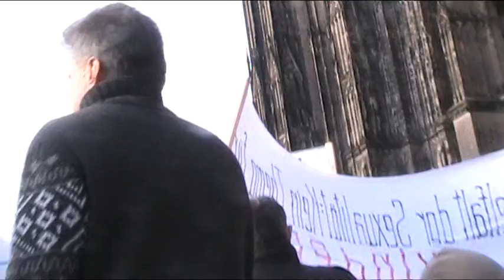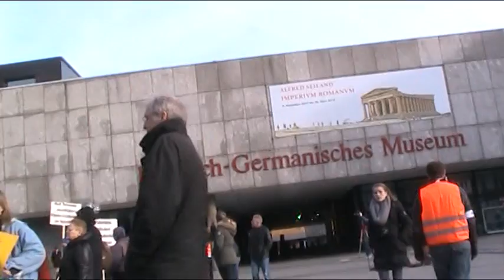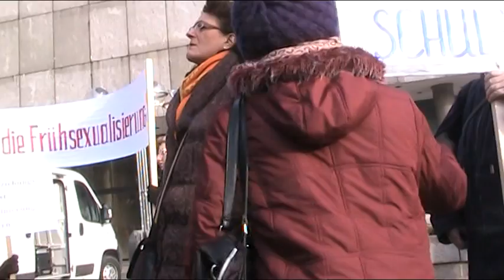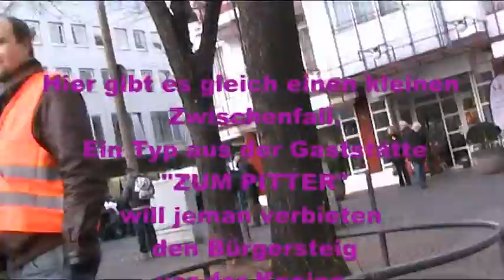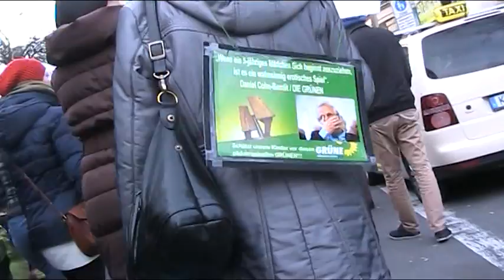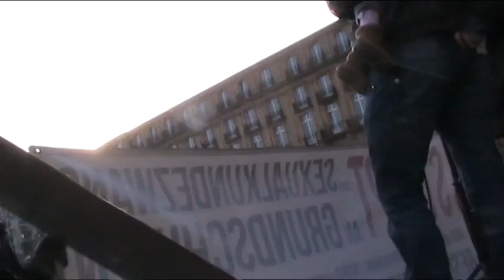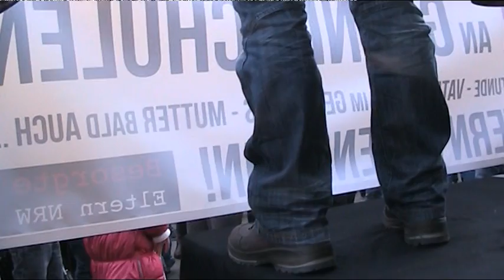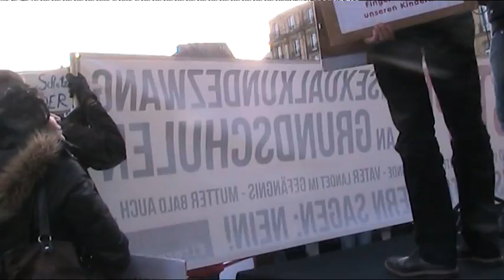20140118 K besorgte Eltern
Am 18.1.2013 fand in Köln eine Demo von besorgten Eltern, und dem Verein Besorgte Eltern statt. Hier ging es gegen Sexualkundeunterricht in Grundschule und Kindergarten, und gegen die Inhaftierung von Eltern, deren Kinder nicht daran teilnahmen.